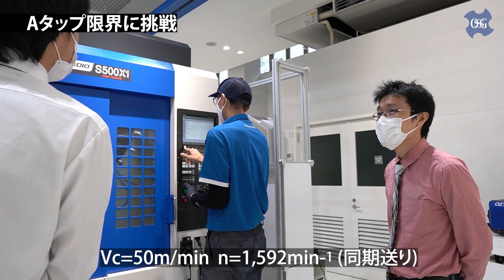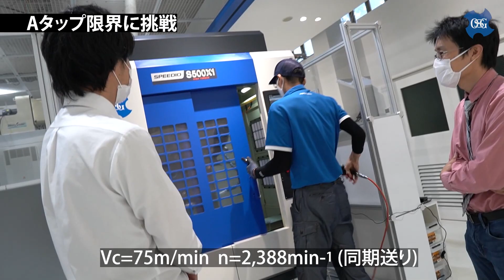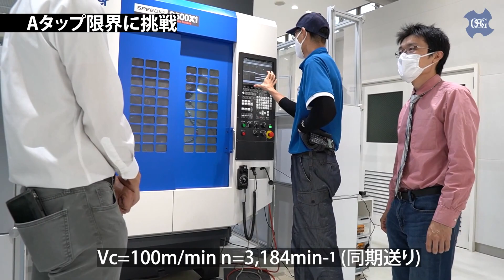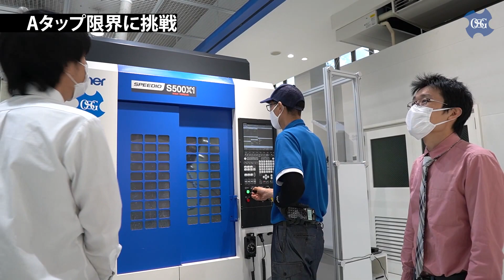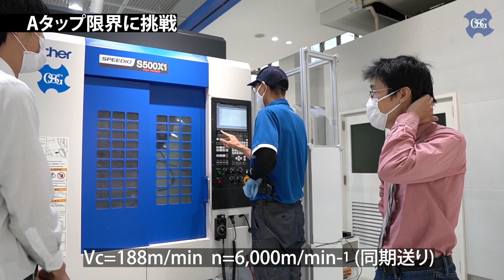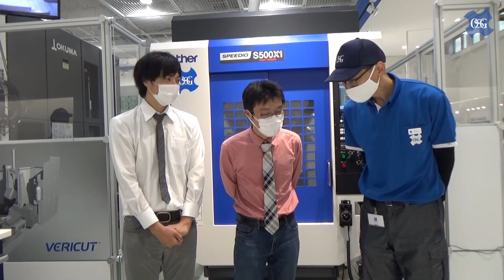【特別企画】Aタップ限界に挑戦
【特別企画】なんとか重工さんをゲストに迎え、A-TAPの限界送りに挑戦します。
被削材：S50C
工具：A-SFT　M10×1.5 / ADO-3D　Φ8.6
切削速度25m/min、回転数796min-1（同期送り）から条件を上げての挑戦となります。

※特別企画として通常とは異なる加工内容となります。
実際の加工状況に合わせ適切に機械、工具をお使いください。